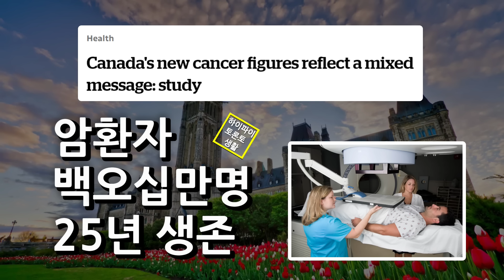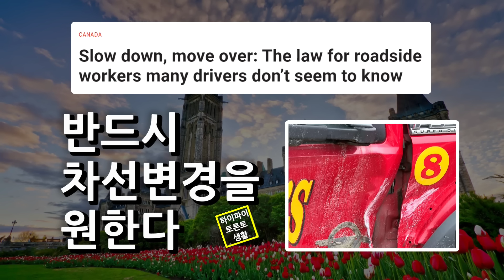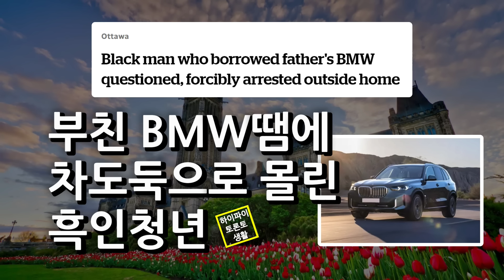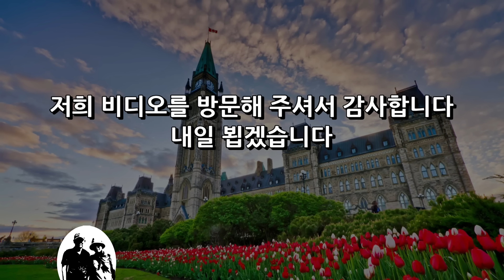간추린 캐나다뉴스(2024.5.14)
0:00 암환자 150만명 25년 생존했다
1:48 꼭 차선변경해야 하는 경우
3:19 차도둑으로 몰린 흑인청년
4:57 온타리오주 데이케어 지원소홀
6:18 산불로 목재산업 위태
7:48 렌트비 가장 비싼주, 싼주

토론토에서 전해드리는 뉴스입니다.
이곳에 살기 때문에 온타리오
중심의 이야기가 많습니다.
스토리 출처는 각종 사이트입니다.
이런 것들 중에 동포님들에게 관심이 갈만한 내용,
아니면 재미있는 이야기들을 간단하게
정리한 것입니다.
방문해주신 모든 분들께 감사드립니다.